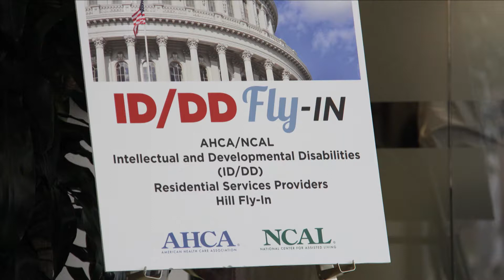Holly Jarek, Vice President, Seven Hills Pediatric Center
ID/DD lobbyists visit D.C. and Capitol Hill. Holly Jarek tells Provider how her facility engages the community and lawmakers.